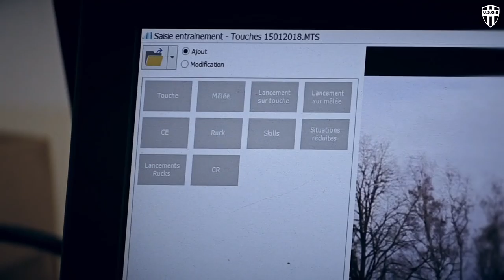USON NEVERS RUGBY #70 L'analyste vidéo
Mon travail de... analyste vidéo.
Grégoire Pintiaux et Pierre-Olivier Laveau expliquent leur métier.
Réalisation
Claire Braunstein
Credits
Uson Nevers Rugby 2018